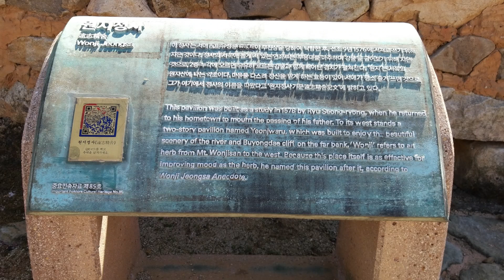하회마을 원지정사에도 매화가 활짝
하회마을 원지정사 매원의 매화가 활짝 폈네요